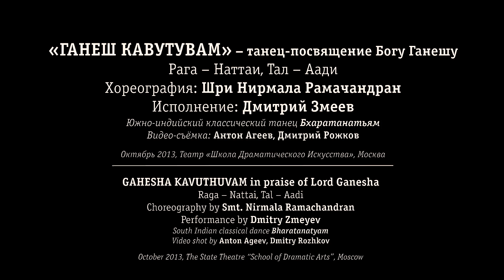Bharatanatyam – Змеев – GANESHA KAVUTHUVAM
«ГАНЕШ КАВУТУВАМ» – танец-посвящение Богу Ганешу
Рага – Наттаи, Тал – Аади
Хореография: Шри Нирмала Рамачандран
Исполнение: Дмитрий Змеев
Южно-индийский классический танец Бхаратанатьям
Видео-съёмка: Антон Агеев, Дмитрий Рожков

Октябрь 2013, Театр «Школа Драматического Искусства», Москва
GAHESHA KAVUTHUVAM in praise of Lord Ganesha
Raga – Nattai, Tal – Aadi
Choreography by Smt. Nirmala Ramachandran
Performance by Dmitry Zmeyev
South Indian classical dance Bharatanatyam
Video shot by Anton Ageev, Dmitry Rozhkov

October 2013, The State Theatre “School of Dramatic Arts”, Moscow